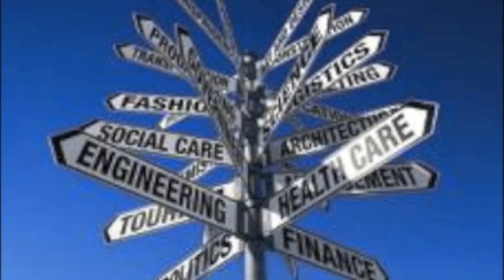fppandrew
Andrews poem